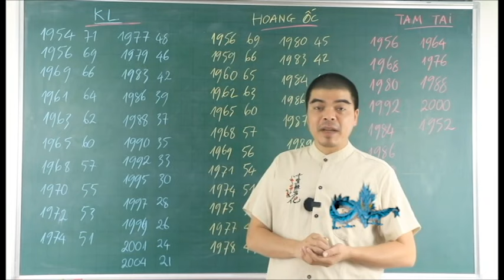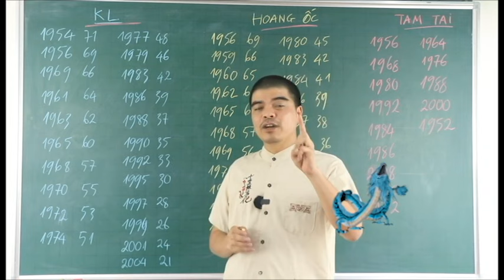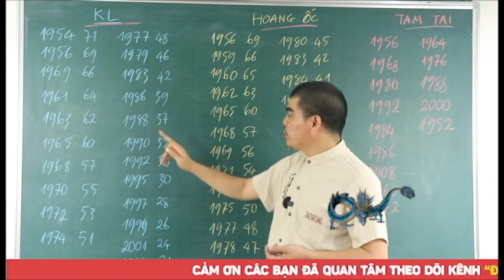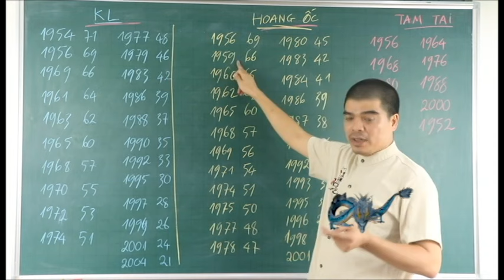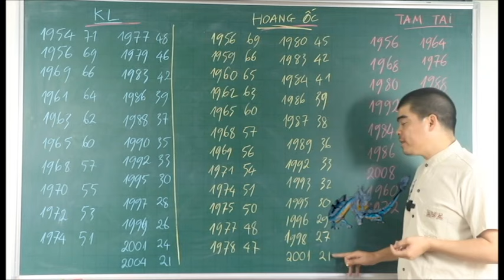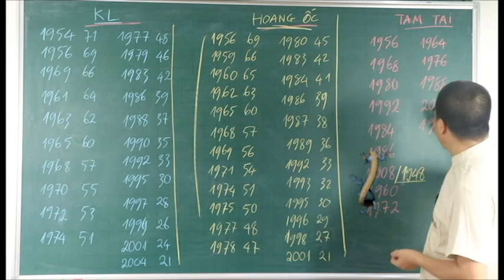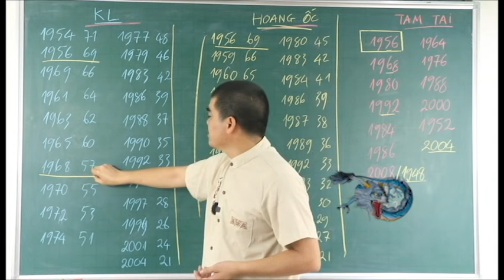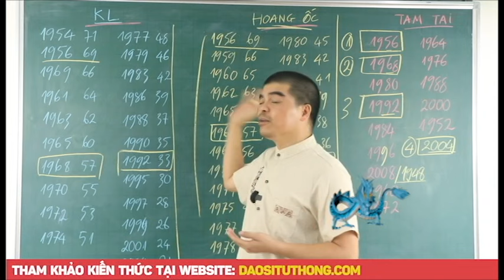4 Tuổi Tuyệt Đối Kiêng Kỵ Xây Nhà Năm 2024 Kẻo Đầu Không Xuôi Đuôi Chẳng Lọt, Cả Nhà Gặp ĐẠI NẠN